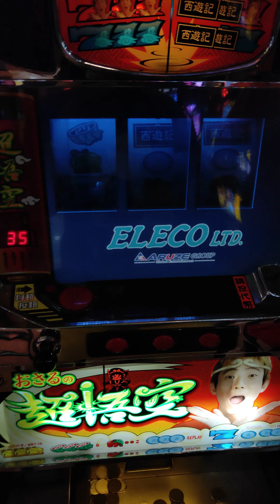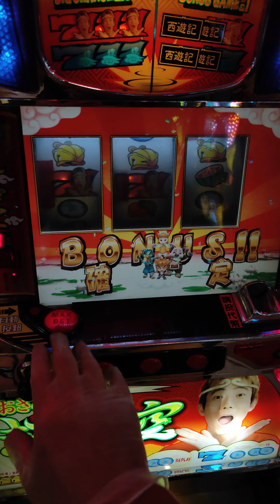2019-09-29--超悟空--22天後終於再次遇見水晶龍(黑龍)(接開"中"BIG CHANCE")(後無連開!!!)